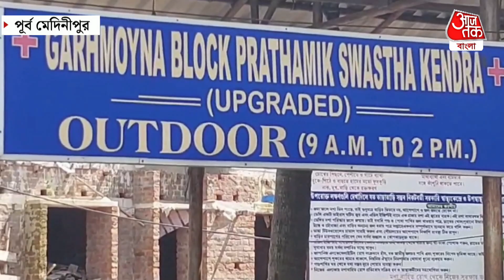হায় রে মানবতা! হাসপাতালের পাশেই পড়ে বৃদ্ধ, পাশে নেই কেউ| East Midnapore| Aaj Tak Bangla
বার্ধক্যের  চিত্র কতটা অসহায়?  এই ছবি দেখলে শিউরে উঠবেন আপনিও। রক্তাক্ত অবস্থায় হাসপাতালের গেটেই পড়ে রয়েছেন বৃদ্ধ। পাশে নেই পরিবার। পূর্ব মেদিনীপুর জেলার ময়না ব্লক প্রাথমিক স্বাস্থ্য কেন্দ্রের এই ছবি রীতিমতো আপনার চোখে জল নিয়ে আসবে। কী মর্মান্তিক, কী অসহায় এই ছবি।